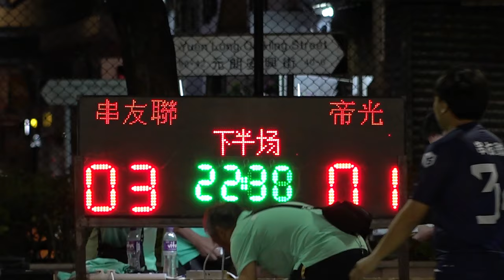串友聯vs帝光(2024.5.7.朗聯盃足球賽公開組)精華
2024.5.7.元朗安興街球塲 21:00
串友聯(藍) 3 : 1 帝光(白)